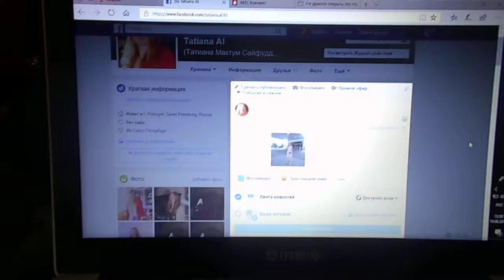На ВИДЕО Я (Татиана Салмановна Мактум Сайфуддин / 20 июня 1972 года рождения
Брендирую, пиарю себя , хочу быть певицей, актрисой. Пишу сценарии для фильмов, писатель, написала книгу Тайная психология денег. Секреты богатства и процветания, занимаюсь позитивным мышлением с 2002 г, арт-фотограф, арт-дизайнер, блогер, модельер, мое ноу-хау покраска мебели, стен , кирпичей и др мокрым поливом.  Это мой канал ютуба, также см др мой канал ютуба Татиана Салмановна Мактум Сайфуддин

Росдолг (присылают мне СМС действуя мне на нервы, объясняла  по тел, ч  звонила в петроэлектросбыт и там мне сообщ, ч могу заплатить  удобными для меня платежами) требует от меня погашения задолжен за электричество в размере 9 тыс руб, адм коопер Марина всячески препятствует продаже моего эллинга и вывозу моих вещей из моего эллинга, соседи по площадке пытаясь отобрать мое имущество и мою собственность написали совместное заявление в полицию, меня поместили в психбольницу на 2 месяца, буду писать заявление в полицию на имя Президента РФ Путина ВВ
 7 ноября 2019 г я в моей квартире Санкт-Петербург Комендантский пр дом 32 корп 1 лит А кв 92

18часов и 10 минут 7 ноября  2019 г, я в моей квартире по адр см выше,  только что пришла с моей прогулки, гуляла туда по Долгоозерной к Собору и обратно, зашла в 5 Озер, в магазин Призма, купила сметану 15 процентов жирности Валио

На ВИДЕО Я (Татиана Салмановна Мактум Сайфуддин / 20 июня 1972 года рождения, рост у меня 175 см (до перемены моего имени отчества и фамилии я была АЛЕКСАНДРОВА ТАТЬЯНА ЮРЬЕВНА) 19 июня  2018 г в моем эллинге Санкт-Петербург Петродворец Менделеевская ул дом 1 лит М корп 9 В эл 24

 9 ноября 2019 г в моей кв Санкт-Петербург Комендантский пр дом 32 корп 1 лит А кв 92

18 часов и 22 мин 9 ноября 2019 г я в моей кв по адр см выше, только что ходила гулять на улицу, позвонили из Росдолга, понервничала, голова болит, думала прогуляюсь пройдет, прошлась по черн лест и тут возле дома обратно на лифте, наверно нужно пить таблетки от головной боли, 20 часов и 55 минут уже выпила две таблетки цитромон и анальгин, засняла 3 час видео, сейчас выложу, варю себе на ужин картошку, помыла посуду

в шляпе июль 2018 г приехали с Василием Валериановичем оформлять мой паспорт на мое новое имя Татиана Салмановна Мактум Сайфуддин

2018 г в м эллинге по адр см выше разговариваю по телефону с Дмитрием Егоровым , моим другом, который делал мне ремонт вместе с Денисом Костиным

Я получила мой новый Сертификат на мой Грант 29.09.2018 Grant Approval Certificate (WBFG1100856G/ the sum of USDS 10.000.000 (Ten Million United State Dollar) Berkshire Hathaway Foundation (и жду мои наличные десять миллионов долларов).
Это мой канал ютуба! В 1997 году я закончила СПбГУ юрид факультет, в 2007 году я опубликовала за мой счет мою книгу Тайная психология денег. Секреты богатства и процветания. В 2016, 2017 гг выиграла 3 судебных дела в Прим суде Санкт-Петербурга и 2 в городском и оформила по завещаниям собственность (получила документы в нотариальной конторе Остапенко Е.К в Санкт-Петербурге ) на половину квартиры (вторая половина уже была моей собственностью) по адресу СПб Комендантский пр 32-1-92 лит А и на половину дома и половину участка в СПб поселке Белоостров на Железнодорожной ул дом 20 как квартира так и половина дома и половина участка являются моей собственностью) переоформила уже на мое новое имя отчество и фамилию Татиана Салмановна Мактум Сайфуддин.Я зарегистр с 1990 г : Санкт-Петербург, Комендантский проспект, дом 32, корпус 1 , лит А кв 92 (квартиру я мою продаю за пять миллионов восемьсот тысяч рублей) (также я продаю мой эл в Петергофе на Менделеевской ул д 1 лит М кор9 В эллинг 24 за восемь миллионов рублей). мой рос паспорт 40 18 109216, дата выдачи 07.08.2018 года, паспорт выдан ГУ МВД России по Санкт-Петербургу и Ленинградской области, код подразделения 780-041, который я получила по моему Свидетельству о перемени имени на бланке I-АК № 574622

And all copyrights are mine, except those photos and videos shot Vasiliy Valerianovich Obyhov , Dmitri Egorov (even his brother), even our IRFAN video!

I am going to receive my Grant for ten million dollars in cash
and 20% to give Василий Валерианович Обухов
У меня в друзьях на моей странице фэйсбука были такие rich and famous people (Bill Gates, Warren Buffett, Oleg Deripaska, Mikhail Fridman, Prince Harry, Ruler of Dubai
Sheikh Mohammed, Sultan Hassanal…
НА ВОЛХОВСКОМ ПЕР ДОМ 4 КВ 10 В САНКТ-ПЕТЕРБУРГЕ я продала мою квартиру ЗА ТРИНАДЦАТЬ МИЛЛИОНОВ РУБЛЕЙ ПЯТЬСОТ ТЫСЯЧ (вместе с парковкой почти пятнадцать миллионов), купила эллинг по адресу Санкт-Петербург Петергоф Менделеевская ул дом 1 литера М корпус 9 В эллинг 24, также потратила на ремонт моего эллинга около одного миллиона рублей, более 700 тыс рублей на ремонт моей половины дома и участка СПб в поселке Белоостров на Железнодорожной ул дом 20 лит А, а также много денег (в виде моих вещей на ремонт моей квартиры).
Мой лайф джорнал .